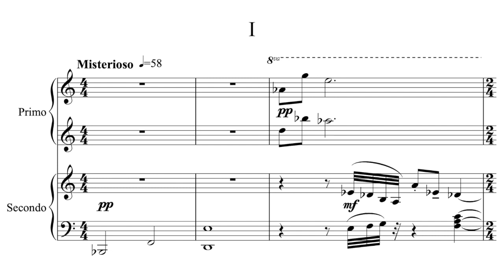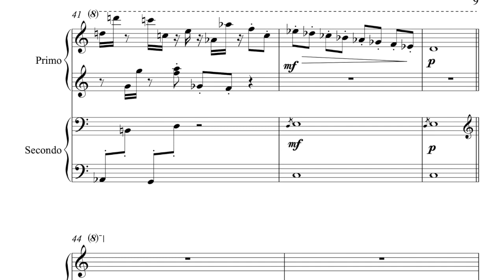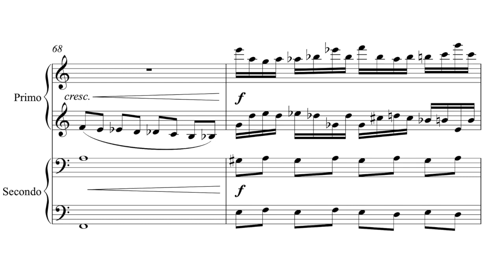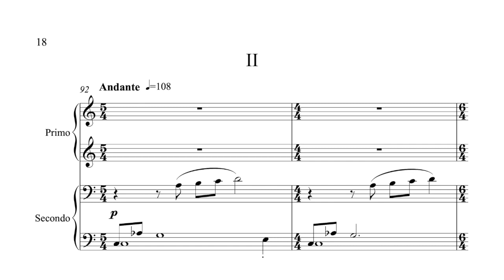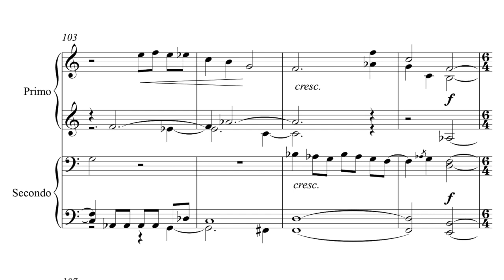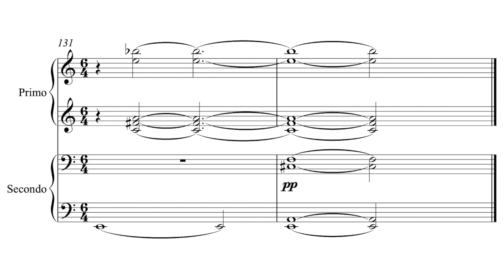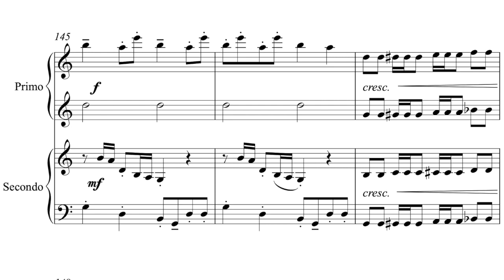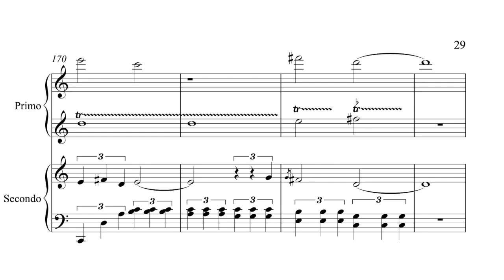Tomáš Sýkora - Sonatina for piano four hands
Sonatina for piano four hands was composed at 2003. It was my first composition for Czech Radio broadcast.